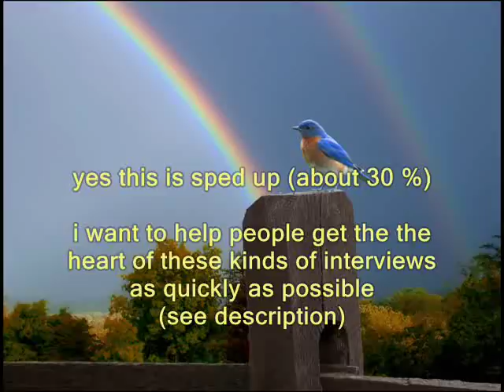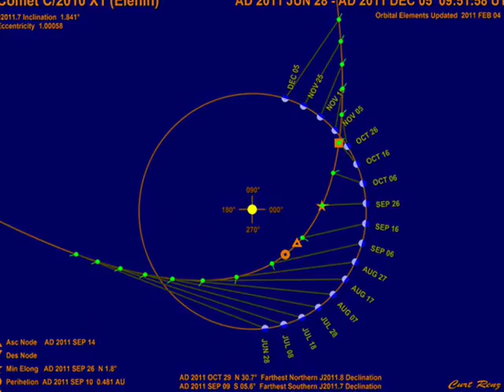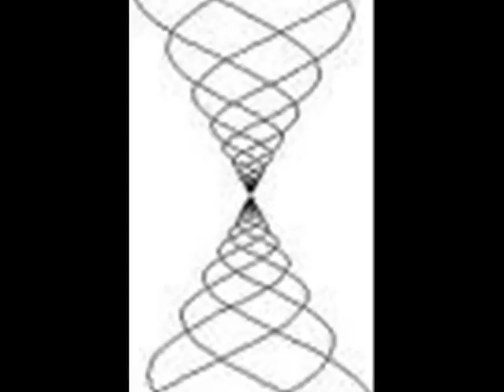FASTER THAN LIGHT COMMUNICATION POSSIBLE (David Sereda) 1/3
This is taken from 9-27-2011 interview on coastam (George Nooryand David Sereda).  David discusses his experiences with a magnetic wave transmitter he invented which targeted  the Pleiades star cluster in Aug. 2011.  He received messages back (!*).
Secret Life of Plants movie (highly recommended )shows instant / faster than light communication between mustard seeds and Sirius star system discovered by a very reputable astronomer in the 60's / 70's ;  which drove David's experiments to find out how and why such a thing was possible.  ( Yes, it is wild stuff...   But isn't it wild that you can see and hear this on a screen by electrons flowing through a wire, etc. ? ? ? )  Truth can be stranger than fiction, and as you may know,  it can be more than we are able to understand/ think.    But... yet ...
Anyway,  I did take liberty to speed up the interview by 30% to help those fellow info junkies like me to take in the data in at least somewhat faster.   Still very audible in my opinion.   (You ?)
 Also, the beginning of this video playlist actually comes from the middle of the original interview ; again in hopes of makng the information the least superfluous, and to get to the point as fast as possible in this mad world of busy-ness.   The end of the video series goes back to the beginning to start from there..  But it all fits together quite well due to the way it all went down.   [Not all of my videos on my channel do this, but several of them do.  Feel free to surf there (whirledenergy) for other topics of interest.]  Big Thanks to akcijak channel for posting great coastam shows in full... (and others).
And why not..  Thank the universe ! ! !  So much,  for so much...
Have a good day : ) (!*)   A favorite quote for the day :  "Give up your struggle (lay down your 'sword')... Your love is your power !"
                               Aloha : )  (literal: alo'  exchange    ha'  breath of life / life energy)